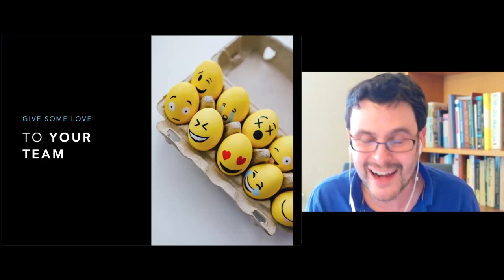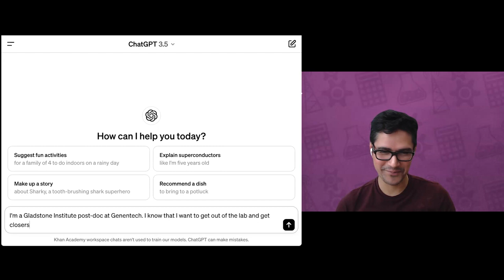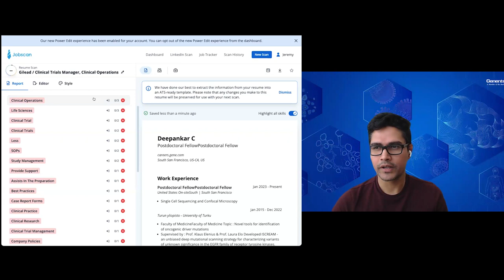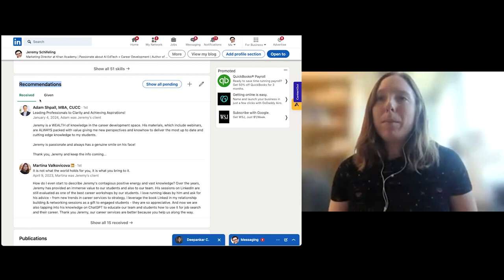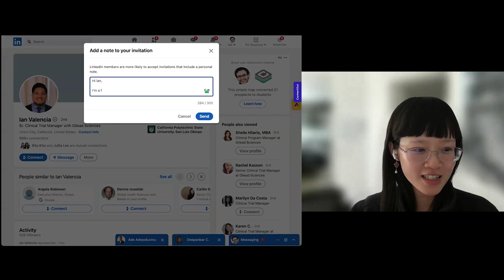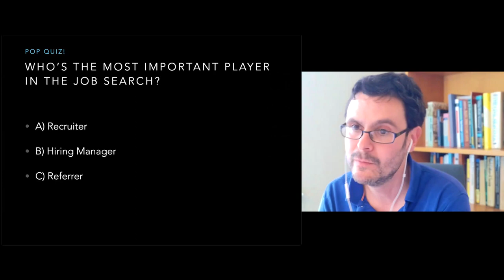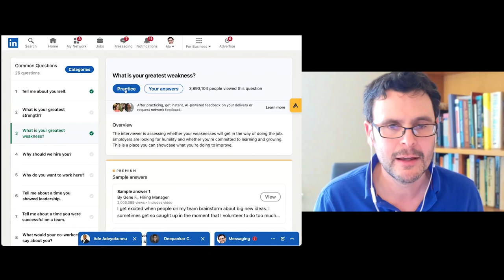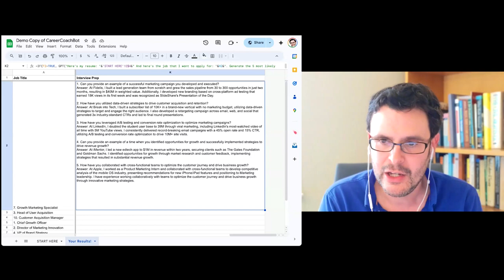LinkedIn Job Search Strategies: Tips from a Former LinkedIn Recruiter | Industry Research Seminar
In this highly interactive webinar, learn what matters most in today’s job market. A former LinkedIn staffer shares behind-the-scenes insights to help you optimize the rate of return on the jobs you apply for, including how to:

—Look at data straight from applicant tracking systems to see who gets hired
—Learn how recruiters and hiring managers are influenced and incentivized
—Apply the Pareto principle to your own application process and focus on the few things that make a big difference—and skip all the stuff that doesn’t

This event was hosted by Gladstone’s Postdoctoral and Graduate Student Education and Research Development Affairs on March 11, 2024, as part of the Industry Research Seminar series. Designed for postdocs and graduate students, this series equips participants with the skills to transition into industry roles.